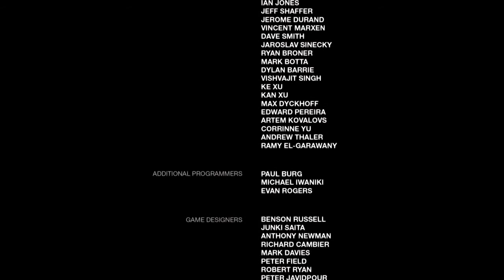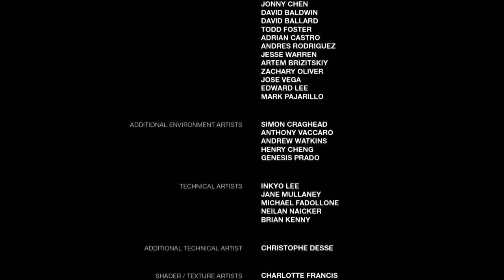Annonce Vidéo The Last Of Us